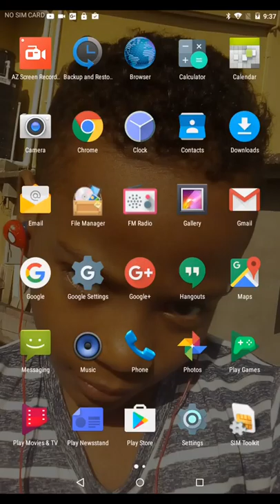Sky whale part 2